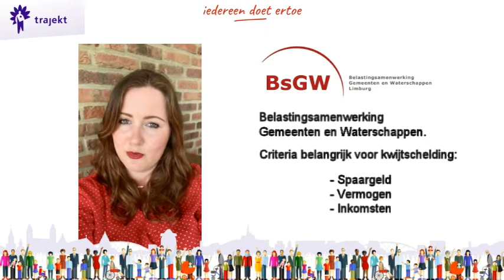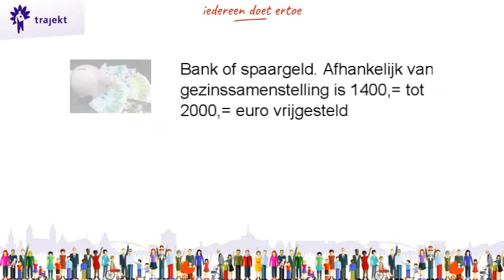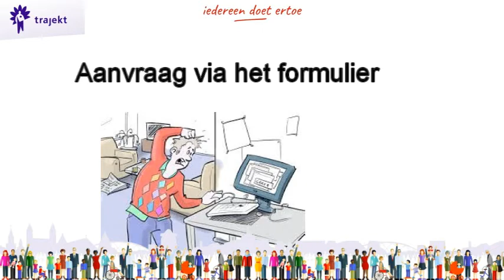BSGW BsGW Belastingsamenwerking Gemeenten en Waterschappen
Een video-uitleg om de BSGW kwijtschelding aan te vragen.